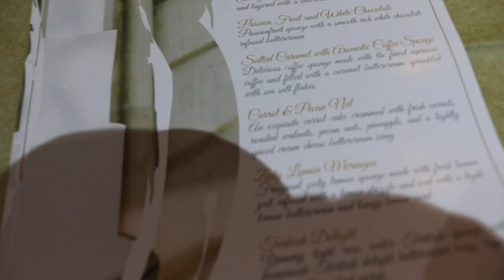WEEKEND VLOG| FOOD & CAKE TASTING, WEDDING GOWN FITTING, DINNER DATE